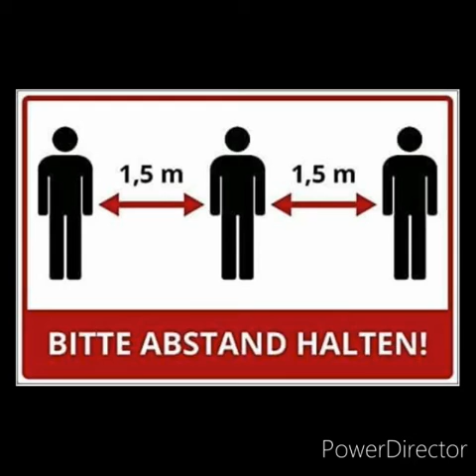Die Wichtigste Frage der Menschheit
Heute geht es um die wichtigste Frage der Menschheit. Die Stimme ist von Florian, das Video von Kevin. Dankeschön an Kev.